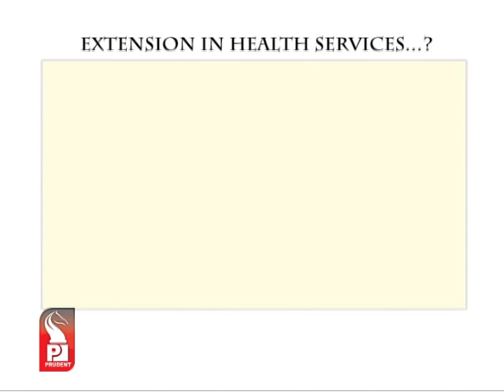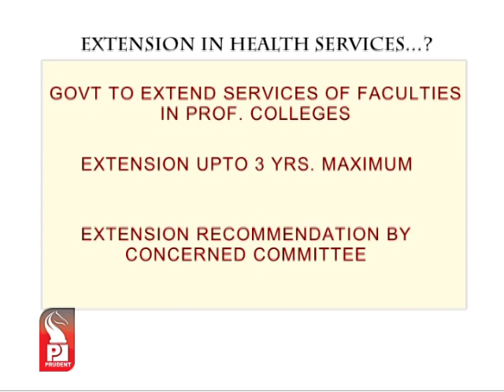Prudent Media English Prime News 07 August 14 Part 3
Raia Sporting Club beat Parish Youth of Nuvem by three goals to two in the finals, to win the 43rd Custodio Memorial Football Tournament.